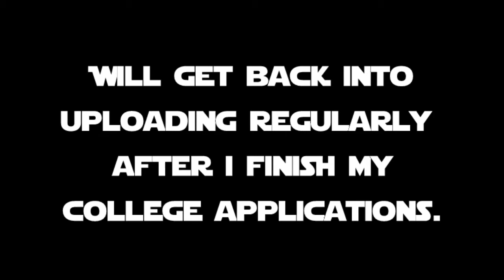Comeback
I will start to upload again once my College Applications have been all submitted. I should start uploading by the end of November as thats when the applications are due. Stay with me guys, there is a good future ahead.